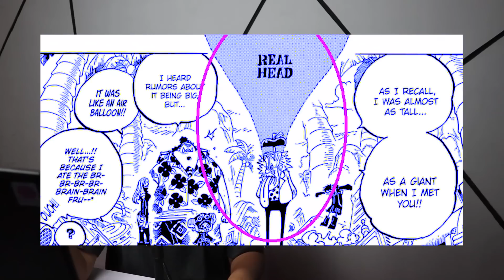TUH KAN VEGAPUNK GABUNG!!! | PERANG BESAR MELAWAN ROB LUCCI!!! | REVIEW ONE PIECE CHAPTER 1067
MAAF GAES TELAT BANGET
KERJAAN DI KANTOR SEMINGGU FULL GAK REHAT WKWKWKWK
BUT HERE IT IS REVIEW CHAPTER 1067!

Terimakasih telah mampir ke channel saya
Semoga kalian suka dengan konten konten saya 😁😁😁

Kalau ada waktu mampir dan follow akun sosmed saya yang lain ya 😁

Oh ya nih kali kali aja ada yang mau ngajakin sesuatu atau tanya tanya,
Wkwkwkwkwk namanya juga usaha kaaan 😁

Terimakasih banyak.
Semoga hari kalian lancar dan apa yang kalian perjuangkan segera disegerakan 😁😁😁